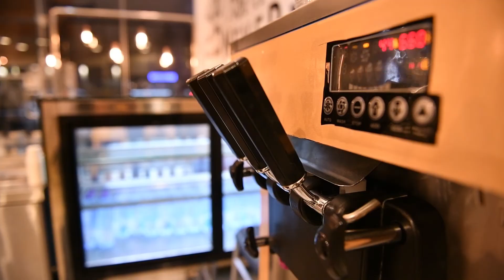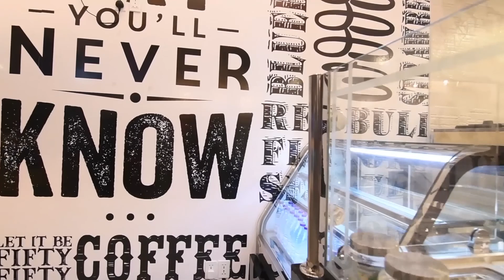Fifty Five Juice & Crepe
Video : Golden Photo Al Qatif